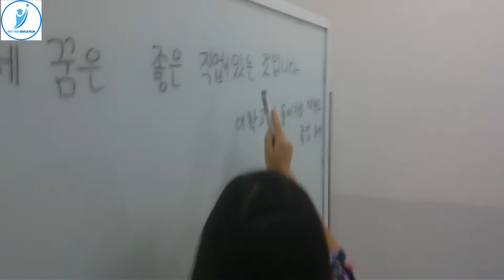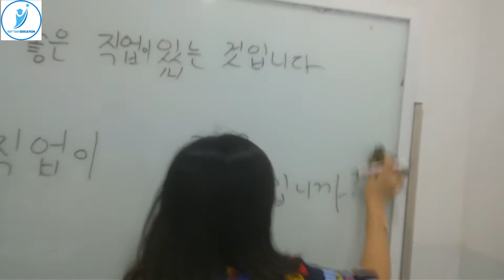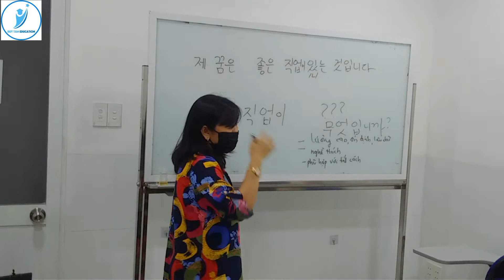Em chào Cô - Buổi học offline đầu tiên sau nhiều tháng xa cách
Các học viên của Duy Tân Education đi học vui vẻ sau nhiều tháng học online.